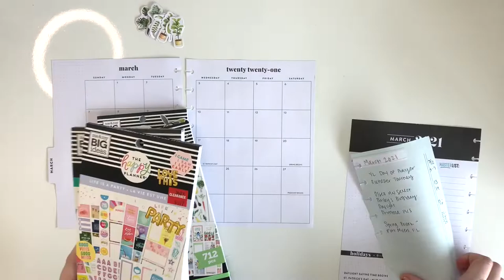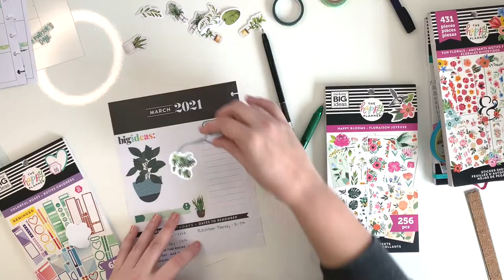March 2021 🍀 Plan With Me // Classic Vertical Happy Planner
Yes, I'm a couple of weeks late in posting this, but I am so in love with how it turned out!  And to celebrate, I went and bought 3 new houseplants! :-P.

💕 Beloved Plans • Planning • Budgeting • Life 💕

🎥 Want more videos and in-depth content?

❤️ My Fave Planner Products ❤️
* Mildliner Highlighters & NEW COLORS!
* Pilot Frixion Gel Pens
* Pilot Frixion Fineliners
* Pilot Frixion Extra Fine Gel Pens
* Pilot Frixion Ball Slim Pens
* Fiskars Fingertip Craft Knife
* Craft Tweezers
* Tombow Glue Tape Runner
* Adhesive Pen Loops

🥘 My favorite meal planning resource is Emeals!  Get 2 weeks of free meal plans